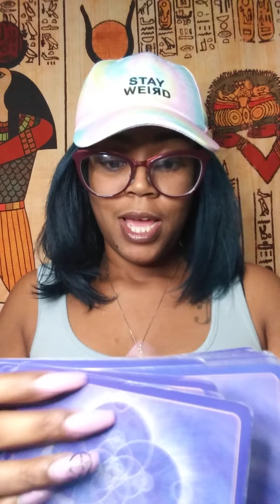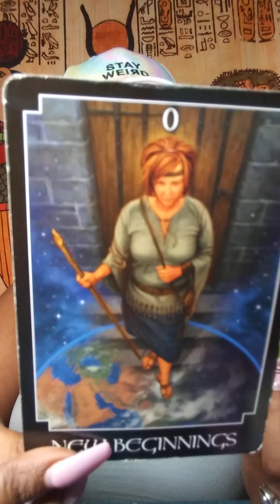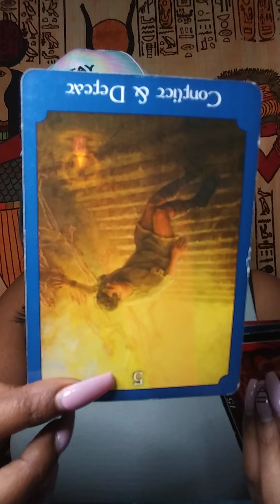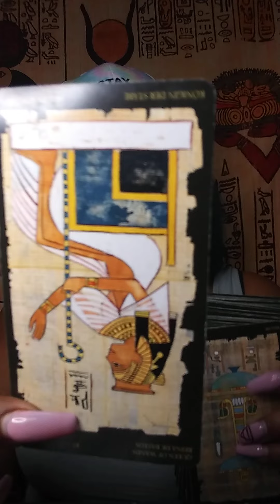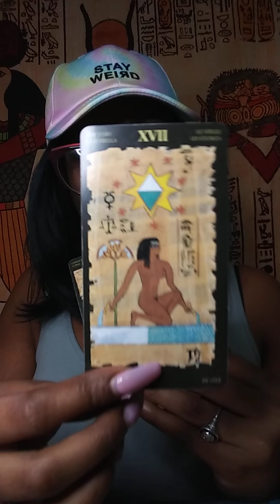AQUARIUS - PUTTING AN END TO IT